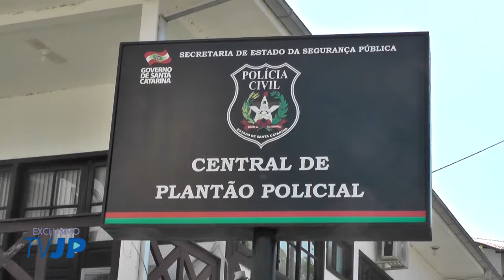Operação Policial resulta em prisão